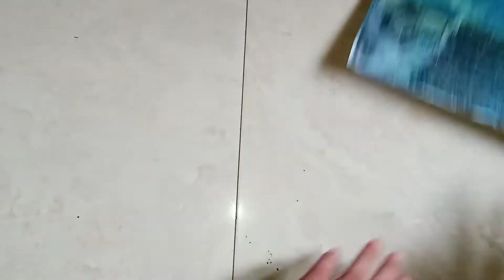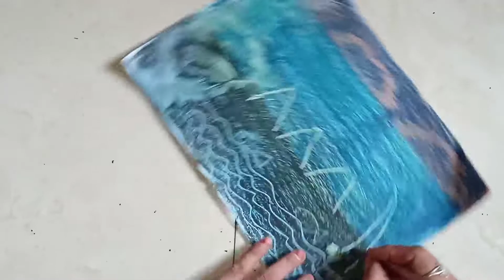SCRATCH PAINTING/OIL PASTEl PAINTING....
Hello friends!
I am Lakshit
Today we made a scratch painting

make this activity and enjoy

My Activity is as followed by link..
all my activities ,you can show  in this link .